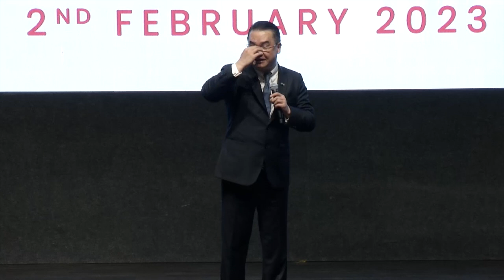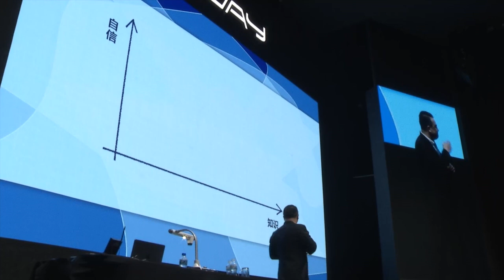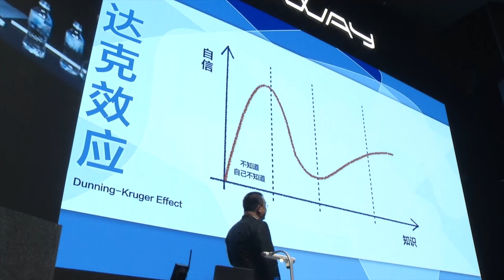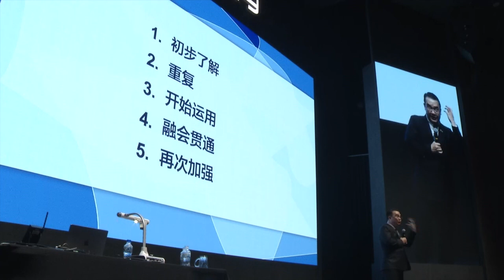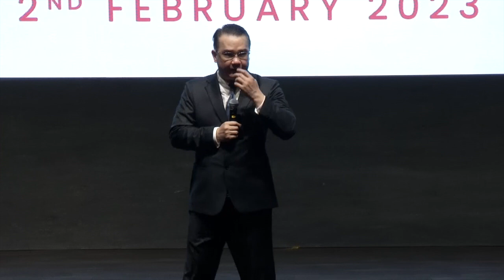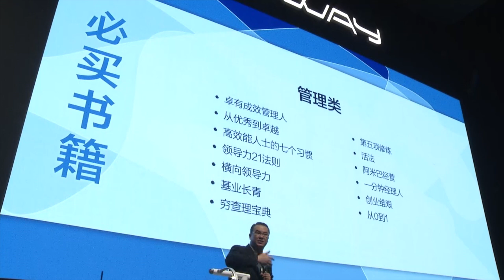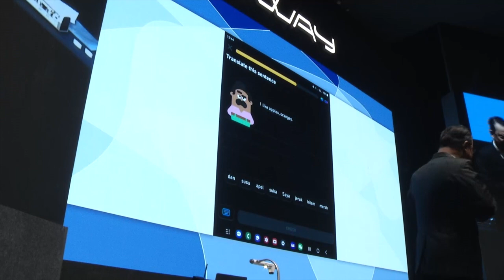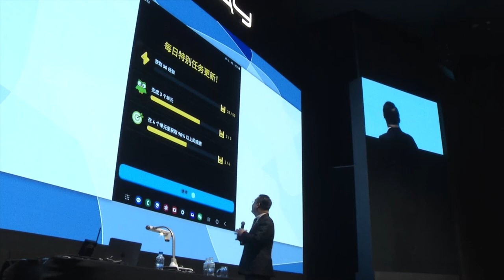RIWAY力匯 2023第一季群馬齊飛講師培訓 總裁12堂課 01 培養良好學習態度 2023 02 02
RIWAY力匯 2023年群馬齊飛講師培訓 總裁12堂課（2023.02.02）
01-培養良好學習態度
02-深析RIWAY公司
03-如何開始
04-ABC法則
05-如何成交
06-如何建立組織
07-如何提高績效
08-如何有效運作會議
09-如何成功又長久
10-心態決定一切
11-如何發展到國際
12-成為真正的贏家

- 希望的曙光 -
For yesterday is but a dream,
and for tomorrow is only a vision,
but today well lived,
is going to make every yesterday a dream of happiness,
and every tomorrow a vision of hope.

昨天只不過是一場夢境, 而明天呢只不過是夢想,
不過我要是為今天好好的活的話,
那麼每個昨天都會是快樂的夢境,
而每個明天都將是希望的曙光